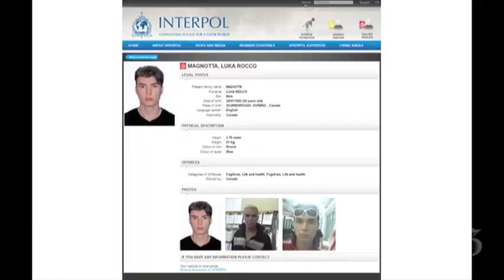Magnotta arrest confirmed by Montreal police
Montreal police Commander Ian Lafrenière confirms that Luka Rocco Magnotta was arrested by police in Berlin, Monday June 4, 2012. (Phil Carpenter/The Gazette)